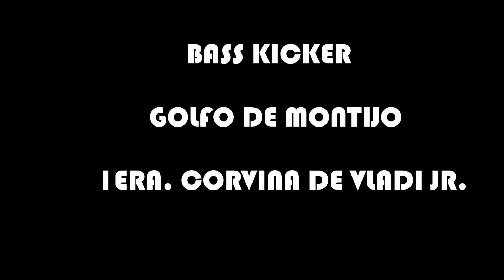Bass Kicker Golfo de Montijo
Primera Corvina de Vladimir Broce Jr.